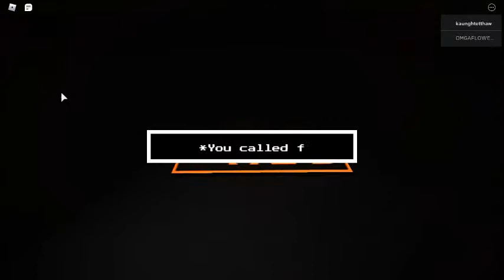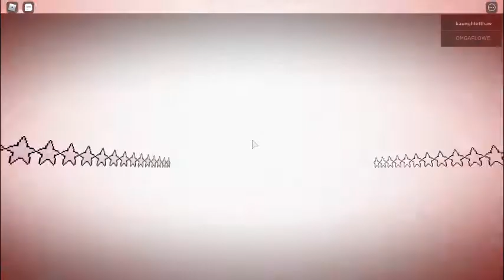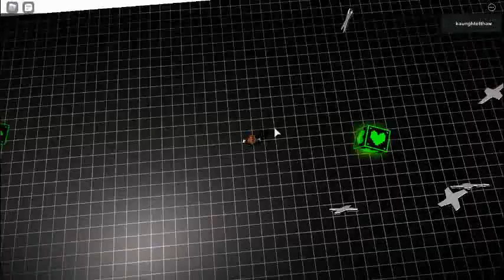Omega flowey Fight/Finale (Roblox)